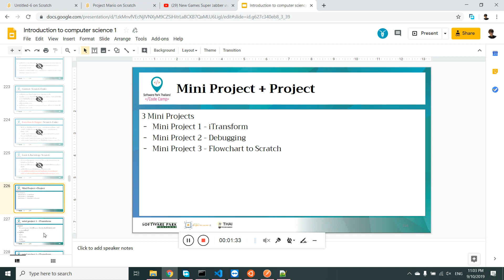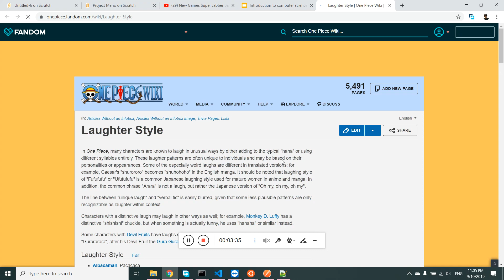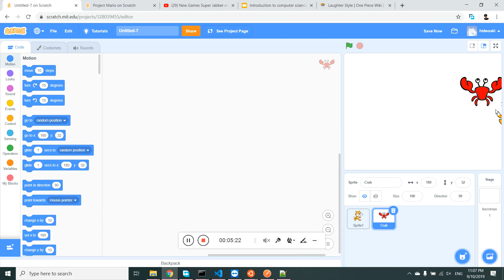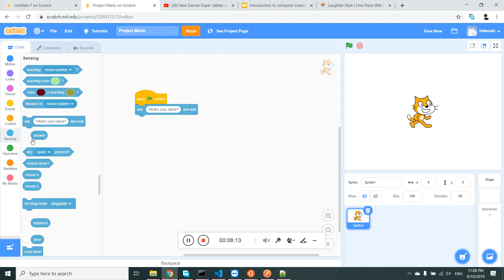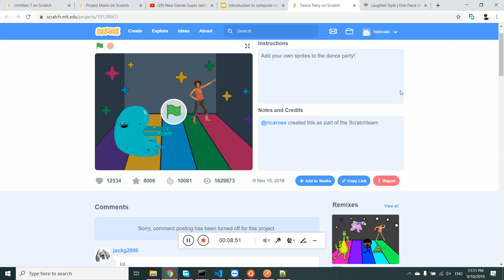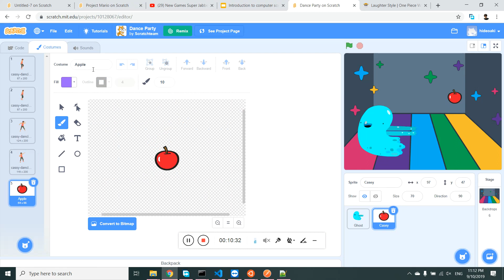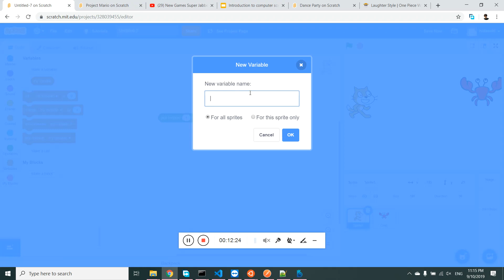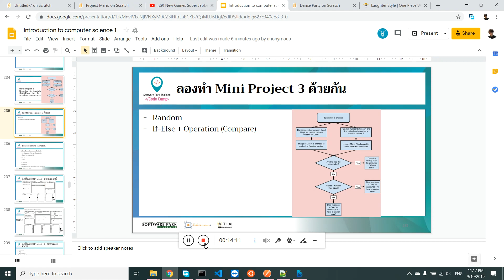Introduction to Computer Sciene - Scratch mini project